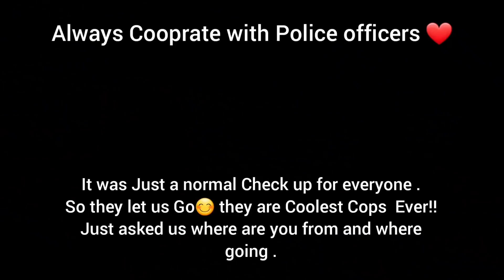Superbike's Caught by Police|Yeh kya Hua Ride pe😓|loudest Superbikes|Z900 Rider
They stopped us for checking the Exhaust Sound.& Fill the Sound of Inline 4 Superbikes in India. Watch a very unique machine Honda CBR Fireblade 1000cc in this Video.